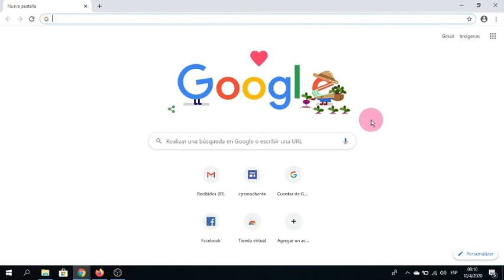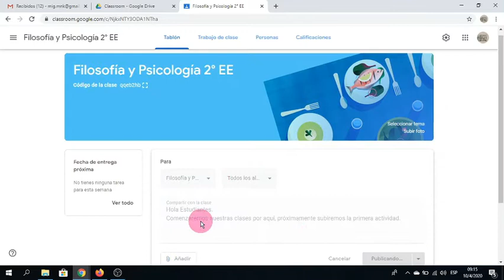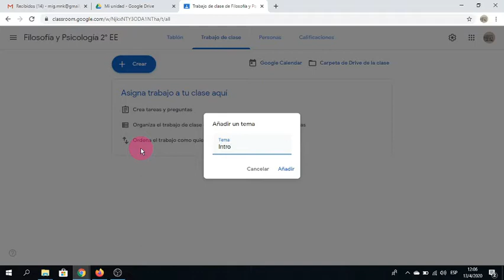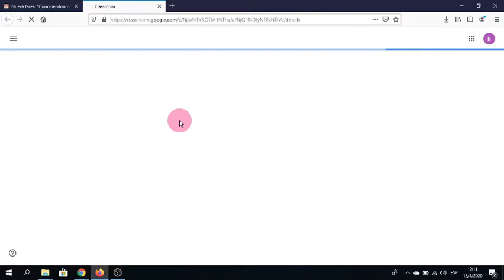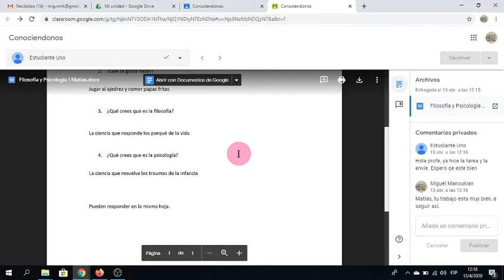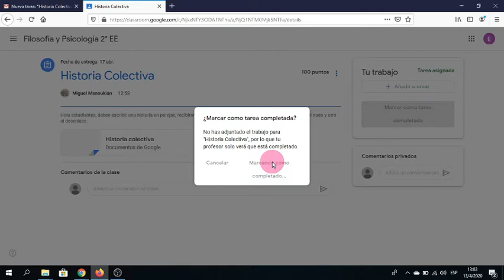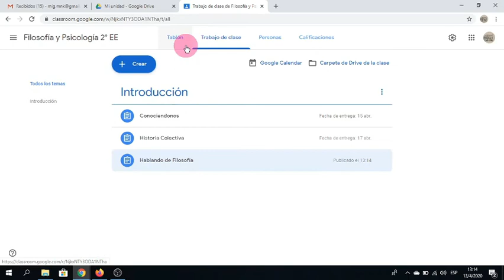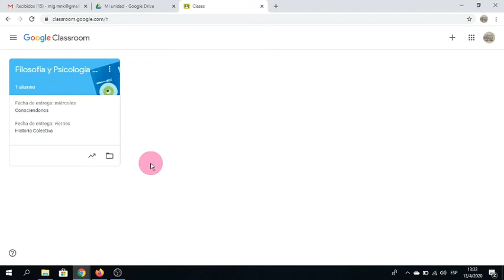CPEM80 (2020) Videotutorial Google Classroom Docentes ASESORIA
El Tutorial es introductorio, fue realizado a partir de lo aprendido estos días. Disculpen por lo sumamente extenso. Cualquier salida consultar por favor,  aprendemos juntes.

Se puede dividir en cuatro momentos:

1 Google Drive y Google Classroom
Minutos 00:00 a 10:00

2 Crear Tarea cargando una actividad a nuestra Clase (Aula Virtual)
Minutos 10:00 a 21:20

3 Crear una Tarea usando Google Docs (tarea en grupo)
Minutos 21:20 a 28:50

4 Crear una Tarea usando Google Hangouts (clase virtual con chat debate)
Minutos 29:00 a 40:00

Google Classroom es un Recurso que les presentamos, invitamos a aprender a usarlo y crear sus Aulas Virtuales para enlazadas al sitio de la Escuela (Escuela Virtual), obviamente pueden ser Aulas Virtuales desarrolladas en otras plataformas que no sean la de Google.

Pero no es obligatorio, también mantendremos la modalidad de descarga y entregas y devoluciones por mail, la metodología que venimos realizando. Sólo pretende ser una herramienta más para desarrollar nuestra tarea docente de la mejor manera.

Entendemos también que la modalidad virtual no es de libre acceso, muchas de las familias del 80 no tienen los recursos necesarios. Pero creemos que está es una oportunidad para desarrollar recursos que a futuro complementen y enriquezcan las clases presenciales.

Saludos. Asesoría.